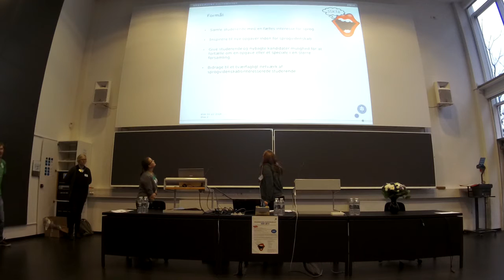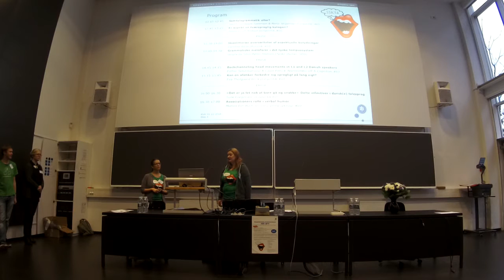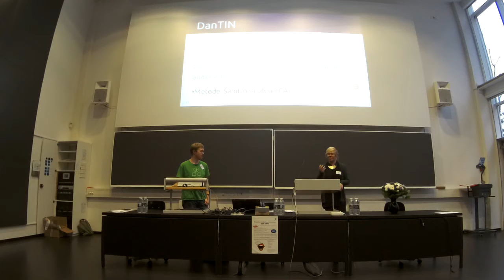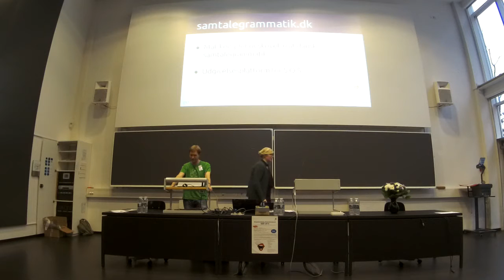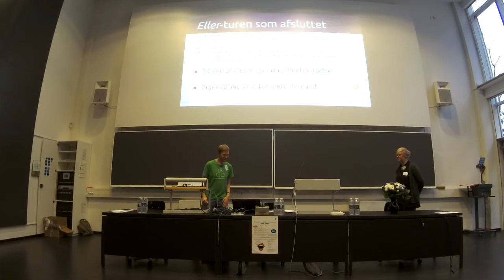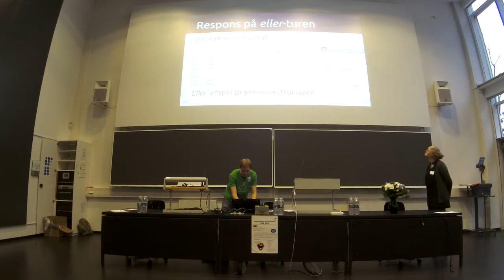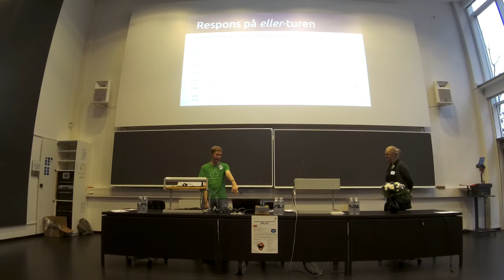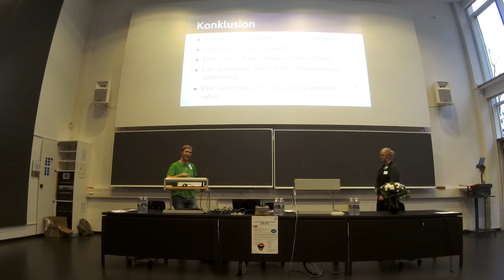Sprogvidenskabelig Studenterkonference 2014: Introduktion og første oplæg - Samtalegrammatik eller?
Introduktion og første oplæg fra SSK - Sprogvidenskabelig Studenterkonference, afholdt på Københavns Universitet 2014. Oplægget blev præsenteret af studerende på Lingvistik på Aarhus Universitet Søren Sandager Sørensen og Maria Jørgensen fra DanTIN-gruppen og havde 2 dele: Den første om projektet Samtalegrammatik.dk og den anden om Sørens bachelorprojekt om turfinalt "eller" på dansk. Det skal noteres at Sørens oplæg er baseret på en midlertidig undersøgelse af fænomenet, og at de endelige resultater skal findes på opslaget på Samtalegrammatik.dk

Sprogvidenskabelig Studenterkonference afholdes igen i 2015. Læs mere på Lingvistkredsens hjemmeside